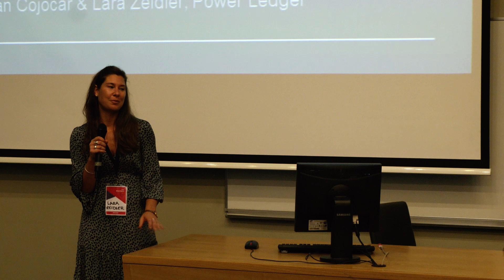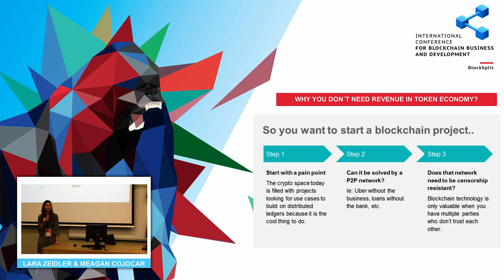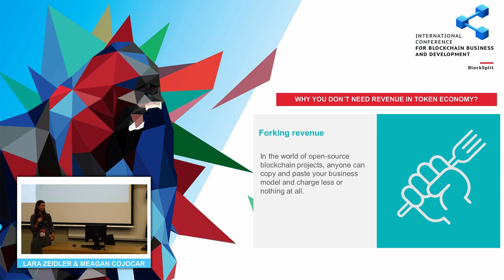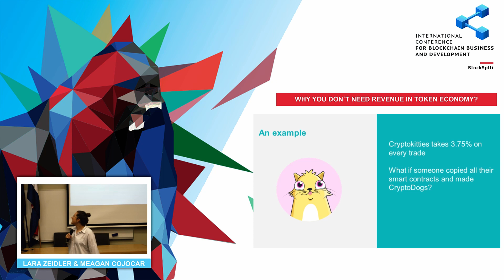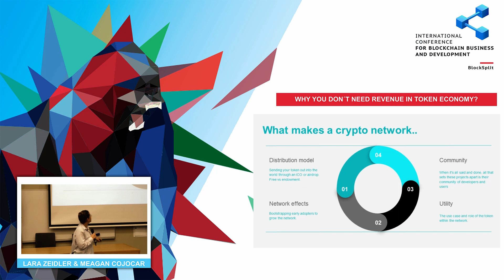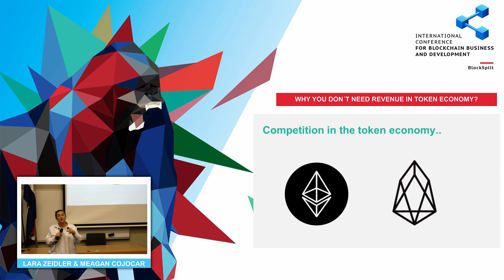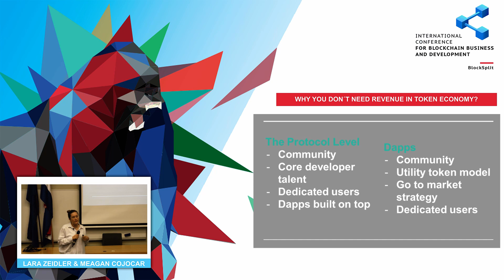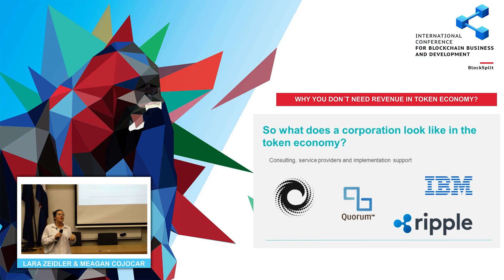Lara Zeidler and Meagan Cojocar - Why you don't need revenue in token economy?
The talk was given at BlockSplit Conference
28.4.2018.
Split, Croatia